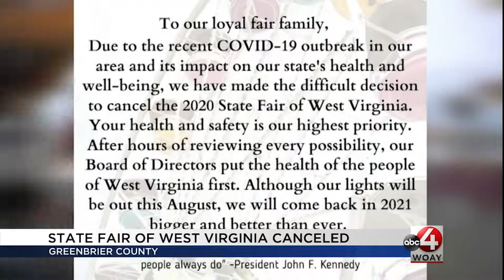The State Fair of West Virginia Board of Director votes to cancel 2020 state fair